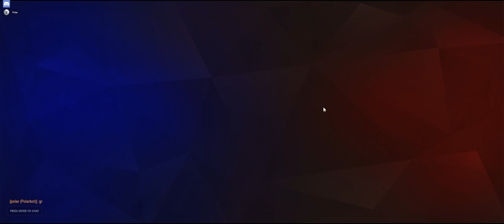WPI Grey (WPI) vs. Six Support Meta (Reed College) - Game 2